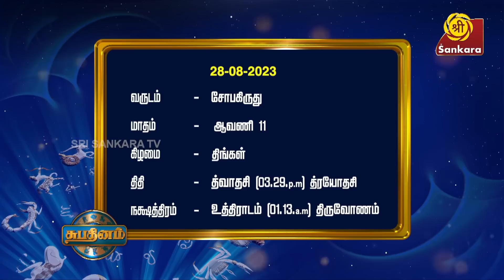துவாதசி திரயோதசி இணைந்து வருவதால் இன்று திதித்துவயம் | shubadinam 28/8/23 l